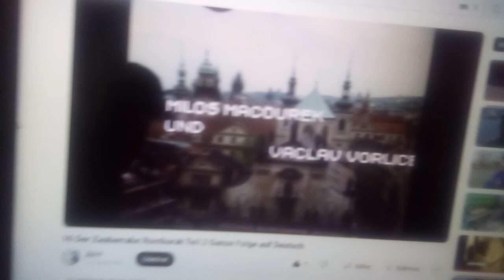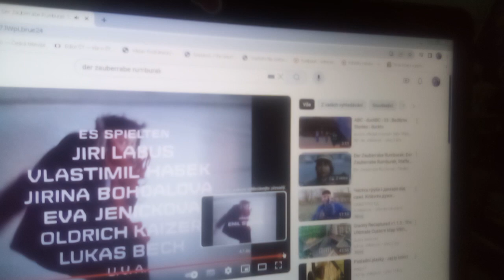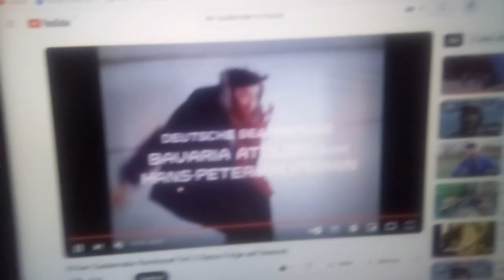Luzie, Der zaurrabe Rumburak teil 2 Abracadabra im Computer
Es spielten:Stepan Tuma, Bara Kasakova, Jaroslavova Kretschmerova, Jaroslav Kucera, Josef Dvorak, Radek Tuma u.v.a